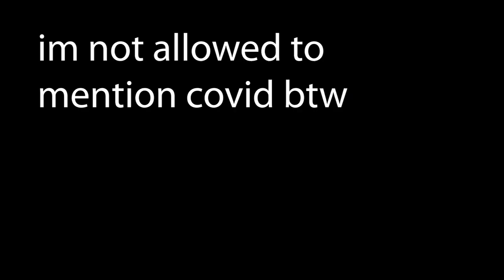E3 is Dead for Good.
E3 has reached its peak, and the cancellation of the 2020 event (its 25th anniversary) will likely be the beginning of the end